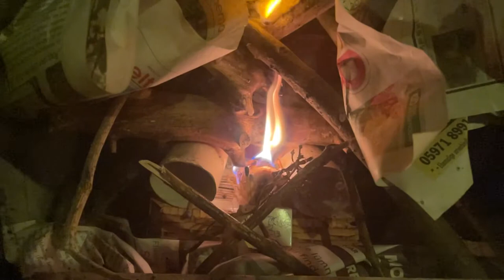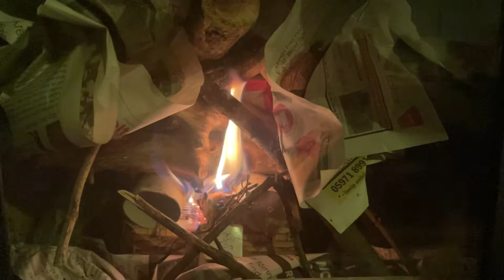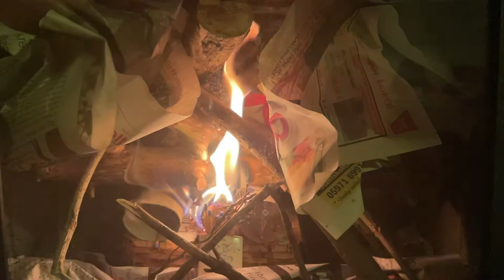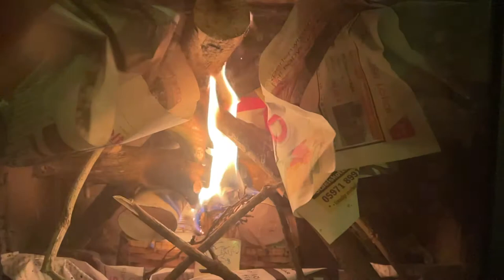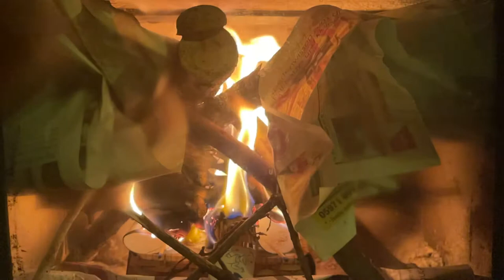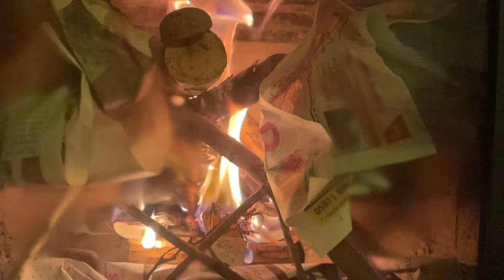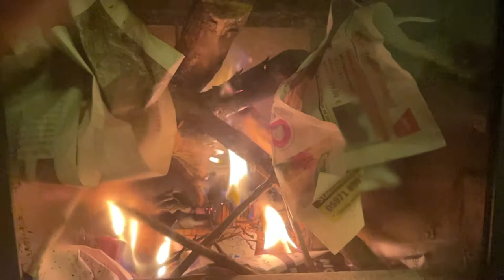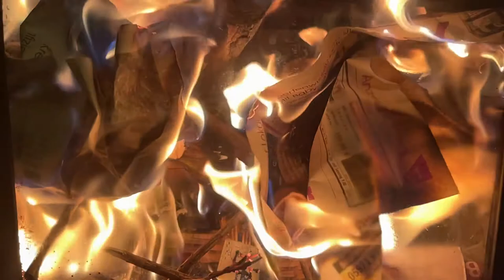Kamin TV: Walnuss-Fire